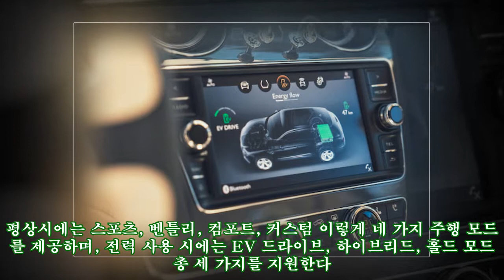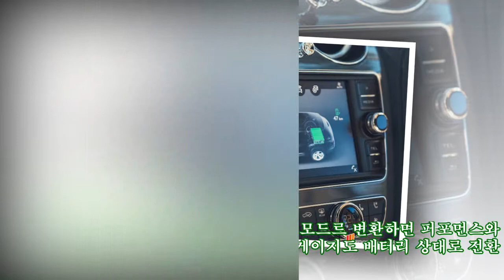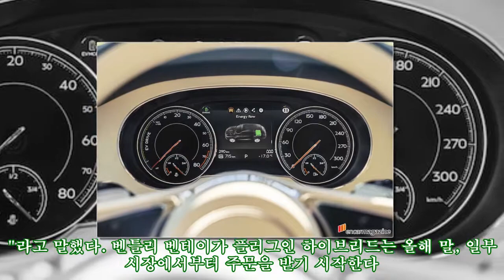벤틀리 벤테이가 PHEV, 경로 분석해 전기 효율 극대화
벤틀리 벤테이가 PHEV, 경로 분석해 전기 효율 극대화 ► Subscribe for more 벤틀리 모터스는 5일현지 시각, 자사 최초의 SUV 벤테이가의 하이브리드 버전에 대한 세부 사항을 공개했다.?벤테이가 하이브리드는?고요함으로 느껴지는 편안함과 부드러운 성능을 결합